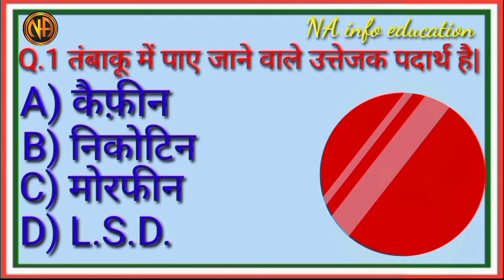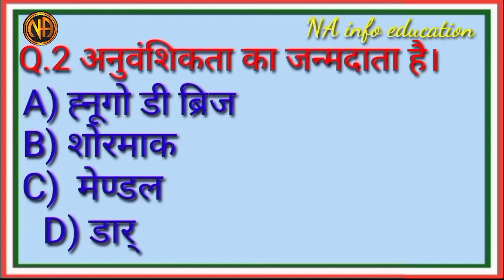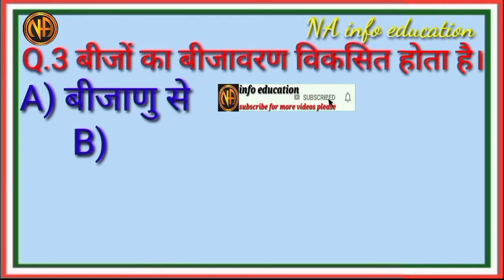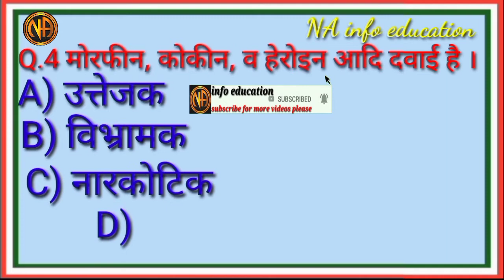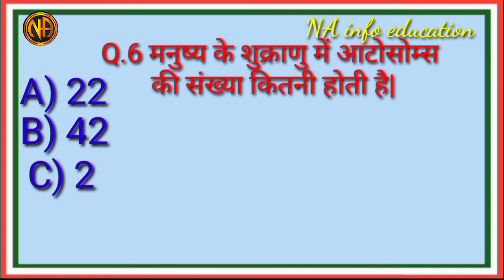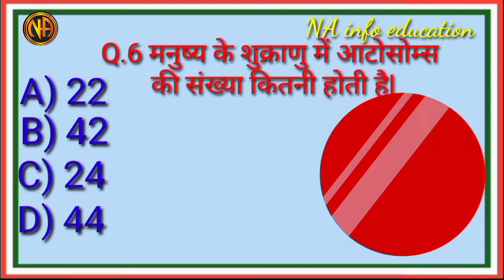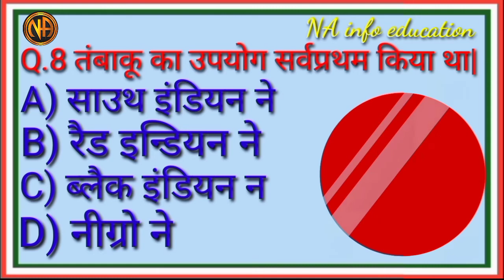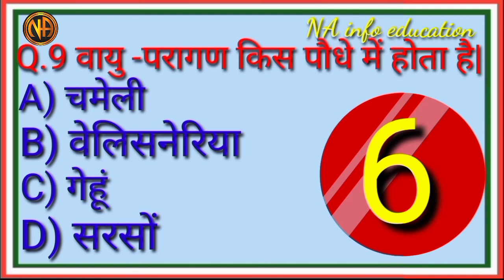आर्मी के Exam में Science के किताब से पूछे जाने वाले प्रश्र NA info education